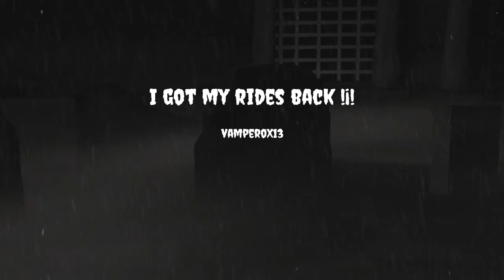I got my rides back !¡! GTA 5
PS4 first person in garage !¡!